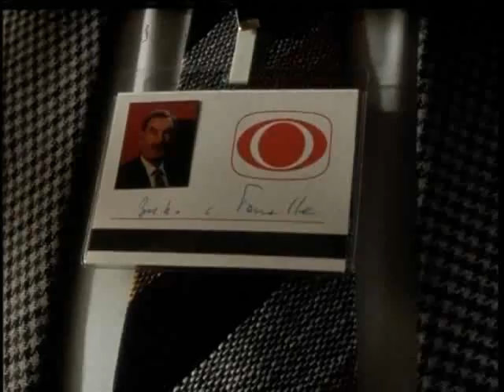Zwei Tote im Sender oder Don Carlos im Pogl. Teil 2